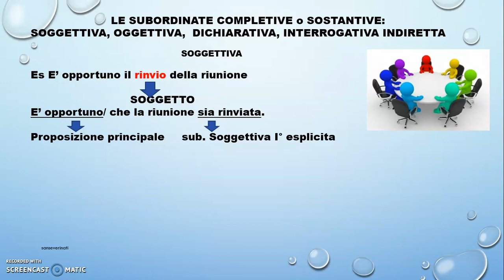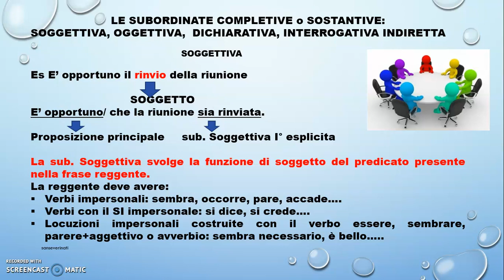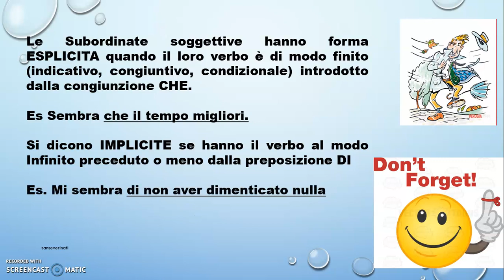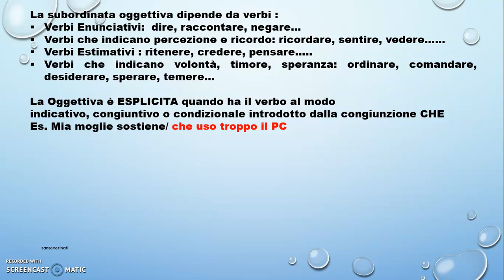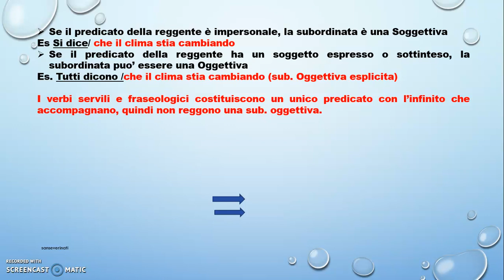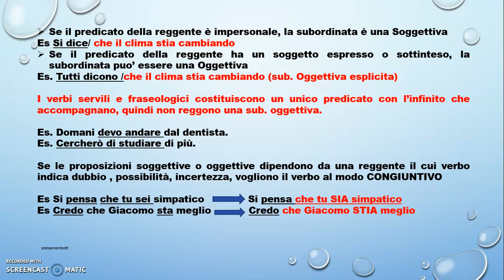soggettiva e oggettiva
breve video didattico sulla subordinata soggettiva e oggettiva